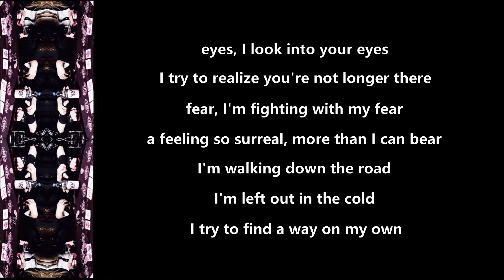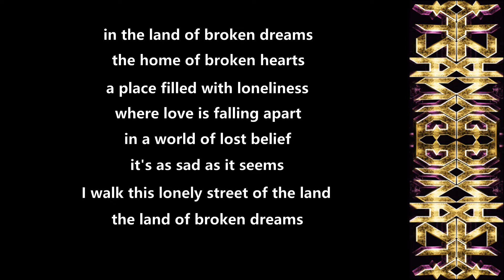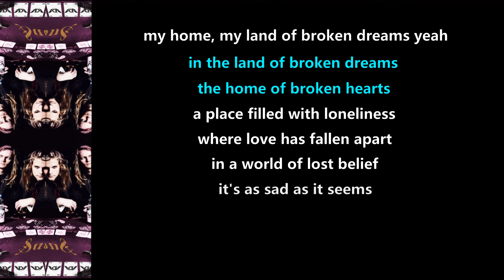Dynazty - Land Of Broken Dreams - 2012 - Lyric Video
Made this Lyric Video for ''Land Of Broken Dreams'' from the album ''Sultans Of Sin'' (2012)!!

Dynazty Official Youtube: @DynaztyOfficial